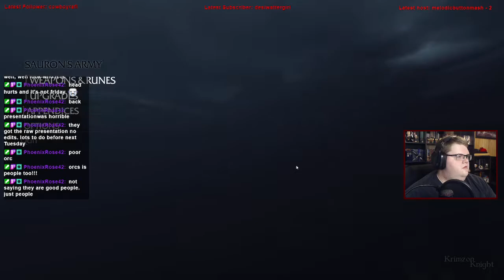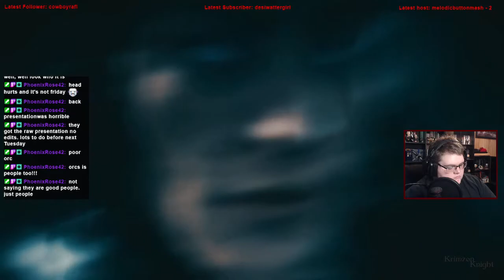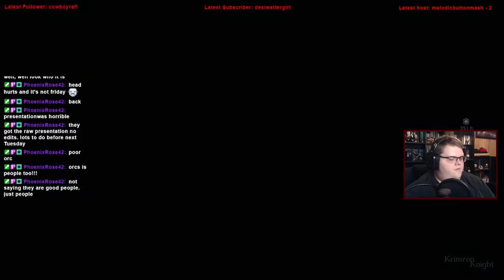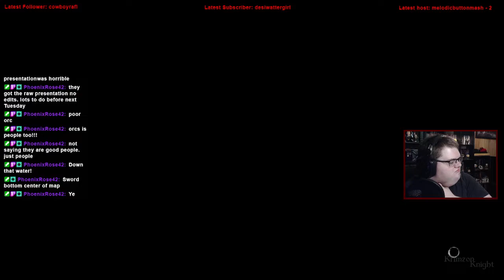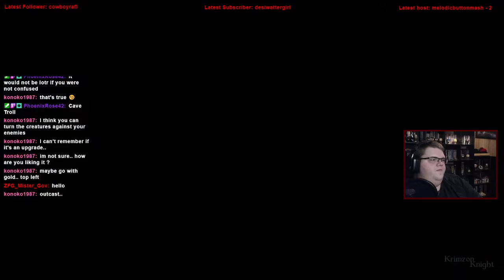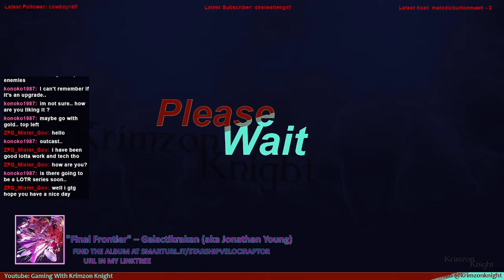Krimzon Plays | Shadow of Mordor: Episode 2 – This is a fertile land, and we will thrive